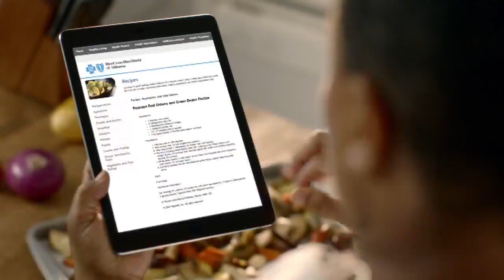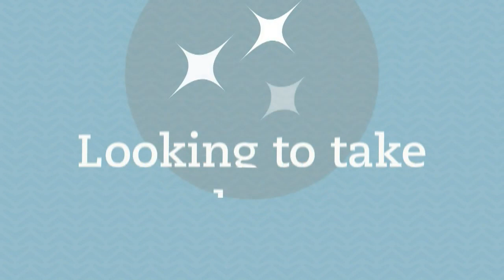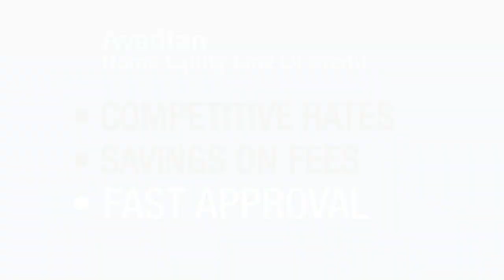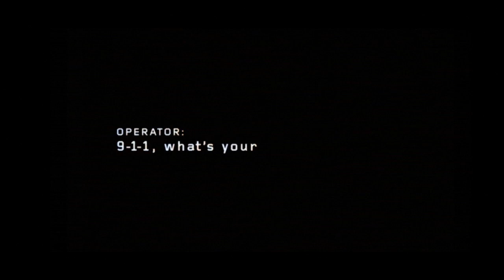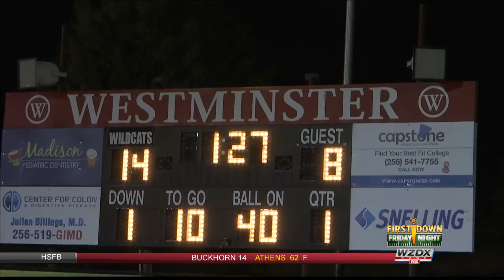First Down Friday Night: Playoffs Round 1 (11-08-2019)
The road to the AHSAA Super 7 began tonight with 1st round playoff action across the state. Check out highlights and scores from the round of the postseason.